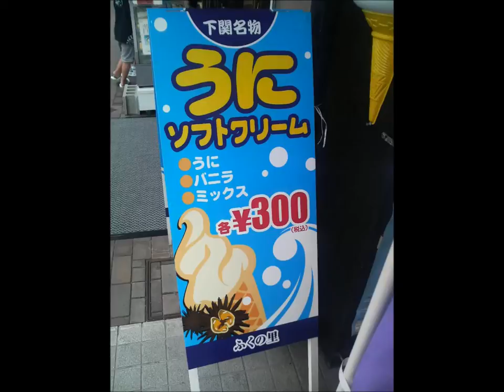うにソフトクリームSea urchin soft-serve ice cream